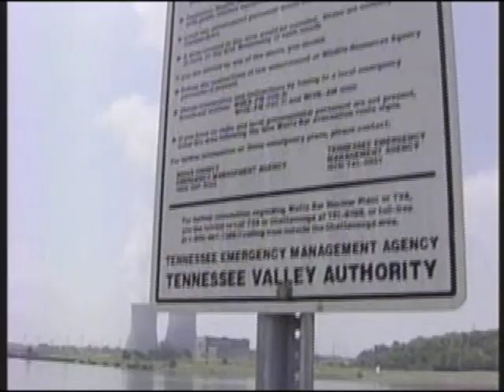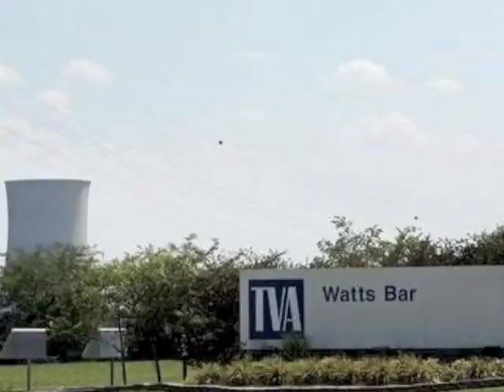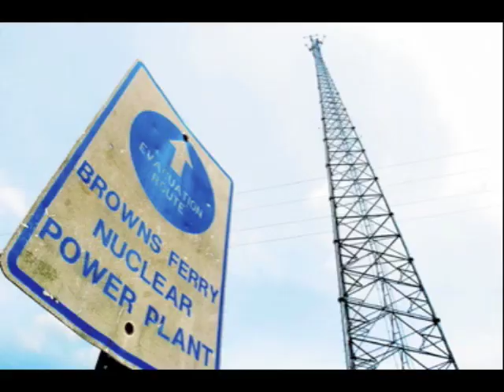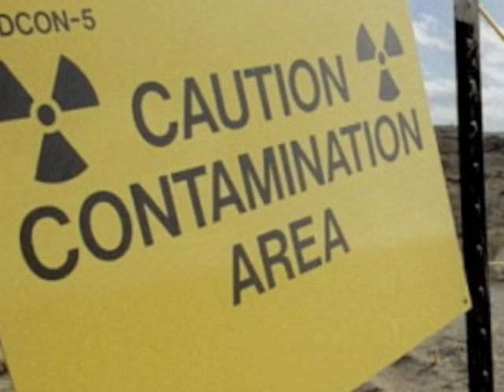NUKES, TVA, Health & Safety, The NRC & the Nuclear Industry With Ann Harris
Part 1
On 7/9/2011 Tennessee Valley Authority nuclear plant whistleblower Ann Harris talks about her life and struggles at the TVA in the fight for health and safety and justice on the job. Harris has not only defended herself but many other nuclear industry workers. She also talks about the control of the TVA and the Nuclear Regulatory Commission by the industry and their trade organization the Nuclear Energy Industry NEI. More information at
Production of Labor Video Project laborvideo.blip.tv